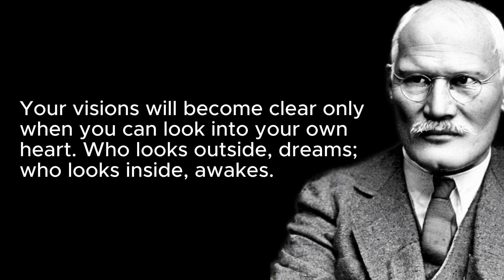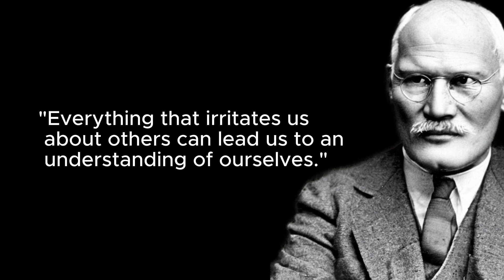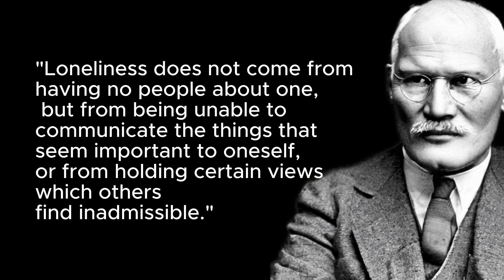Carl Jung: Unlock The Depths Of His Top 10 Quotes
Join us on a profound journey into the mind of Carl Jung, one of the most influential thinkers in psychology and philosophy. We delve into 10 of his most potent quotes, each providing a unique glimpse into our inner world and the path towards self-discovery. From understanding our subconscious to facing our shadows, these quotes ignite a spark of wisdom that transcends time. Tune in and let these words of wisdom guide you on your path towards self-improvement and personal growth.